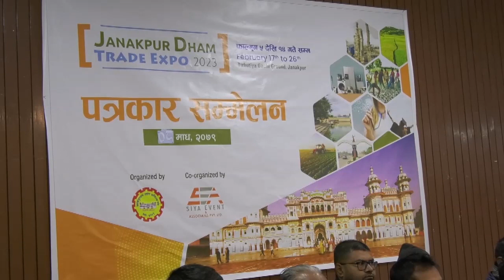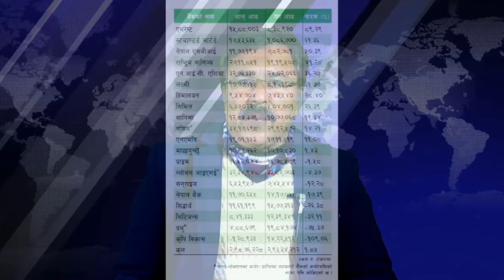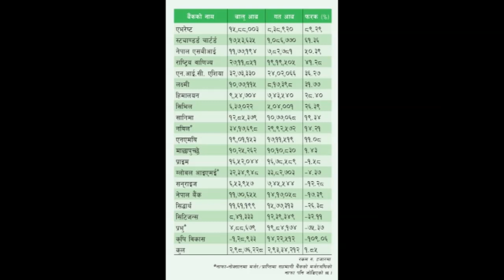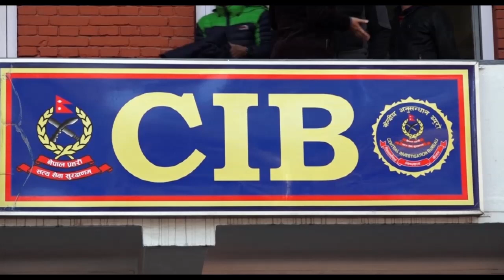22 January 2023 07 PM Janakpur news 2079 10 8 gate Birendra Raman